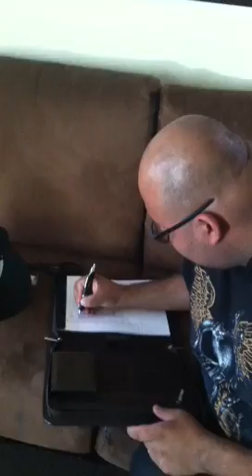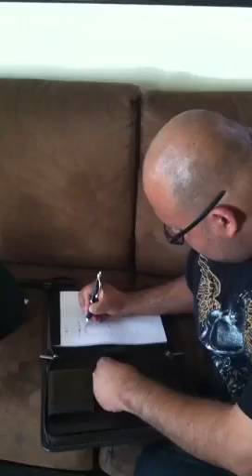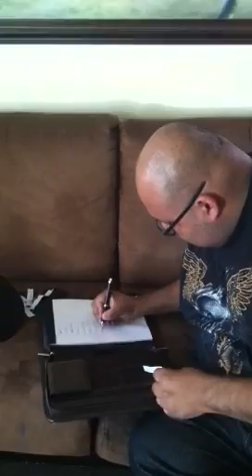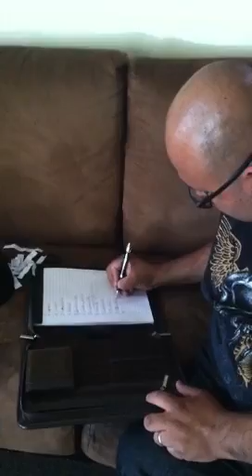Boxing pool (quinela)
Here are everybodies numbers please review them I'll probably be too drunk to remember even my own